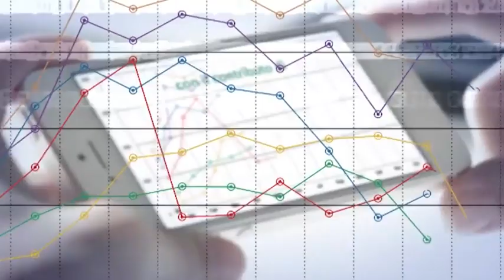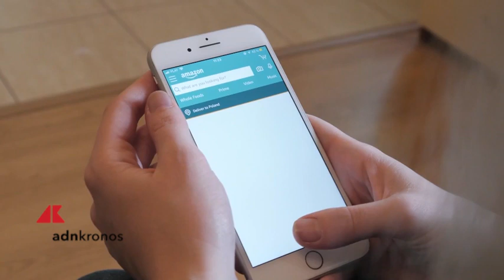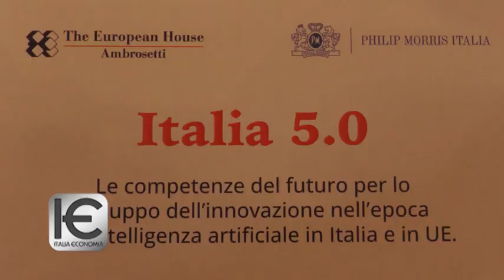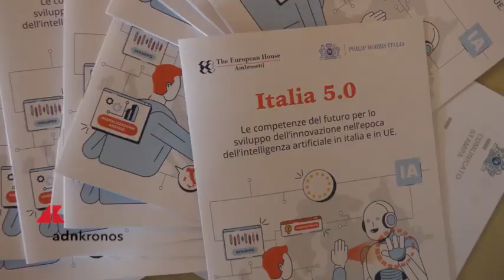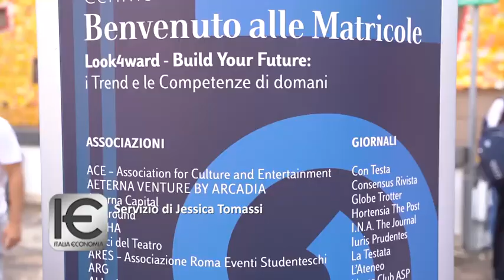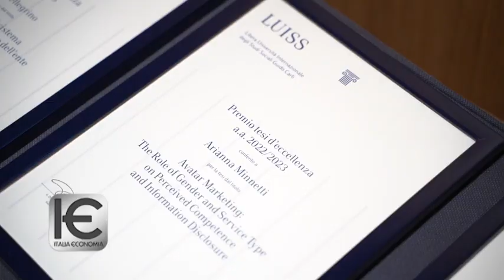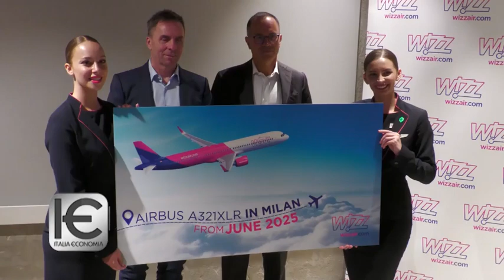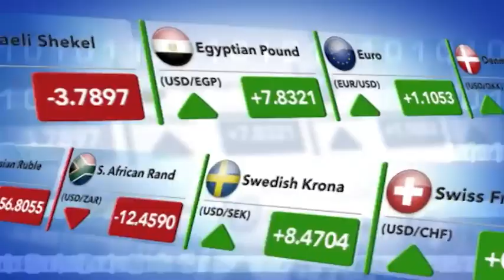Italia Economia n. 37 dell'11 settembre 2024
'Amazon spinge la crescita dell’Italia, 17 miliardi investiti'; Tecnologia e innovazione, l’Italia 5.0 alla 50esima edizione del Forum di Cernobbio; Doppia festa per l'Università Luiss Guido Carli: Cerimonia di Benvenuto alle Matricole e 25° posto nel ranking mondiale del Financial Times; Wizz Air presenta il volo diretto da Milano Malpensa ad Abu Dhabi.